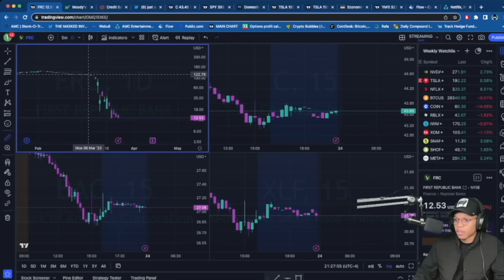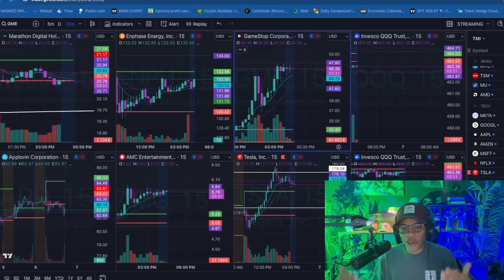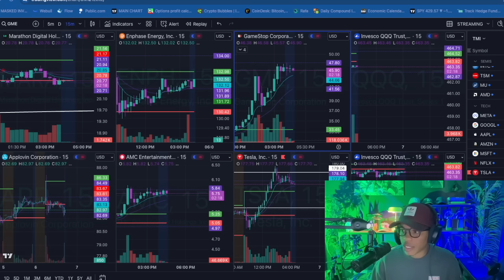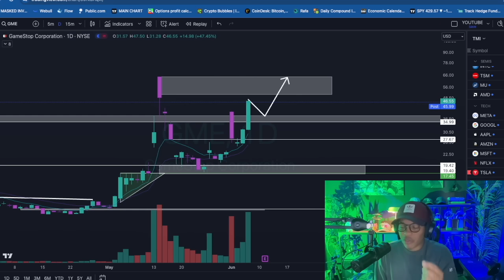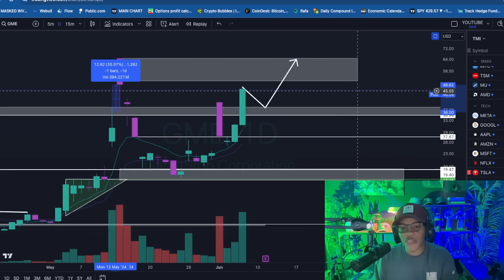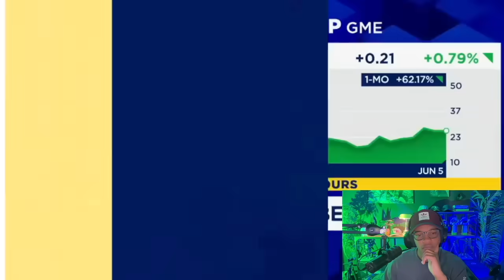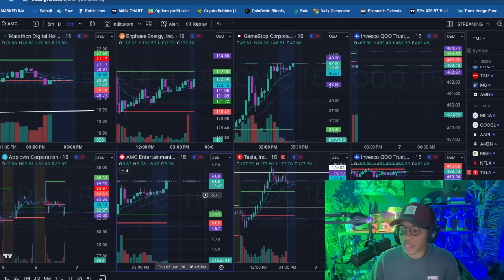GAMESTOP | ROARING KITTY IS LIVE TOMORROW!!